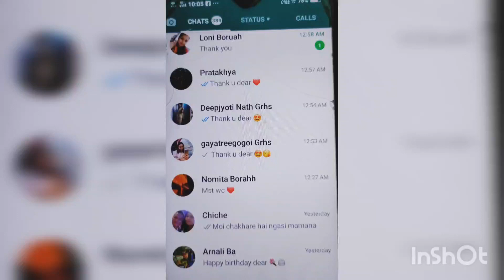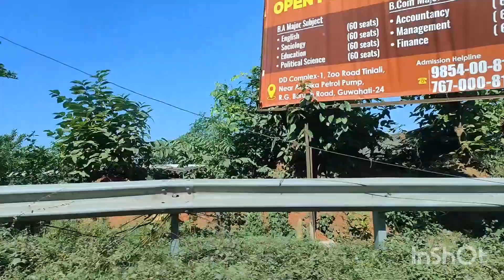Birthday celebration Together after ages//Witnessed An amazing place//Guwahati /🎂🧿@lambiswonderland